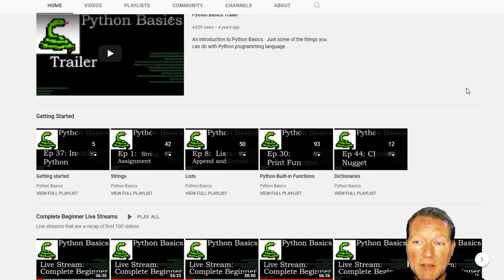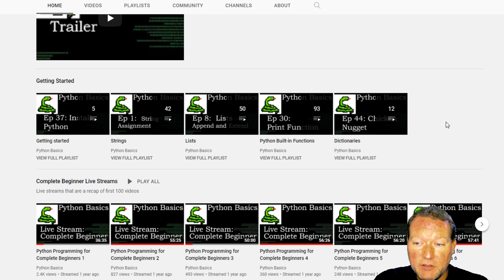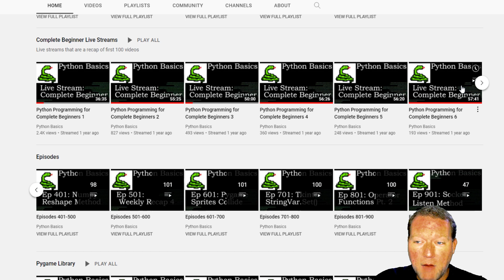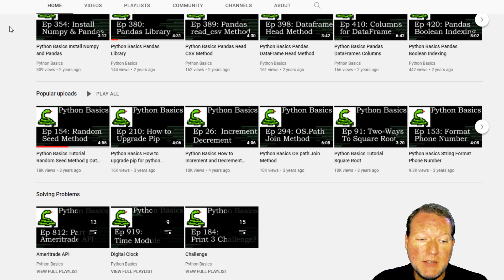Python Basics Tutorial New Trailer and Page Layout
Check out the new trailer